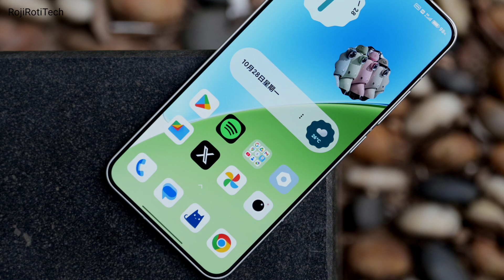Xiaomi 15 Pro Launched 😱 Top 4 Features | Indian Price | full specs explain 🔥🔥🔥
Xiaomi 15 Pro Launched 😱  Review | Pros Cons | Specifications | Indian Price  | Features

नमस्कार दोस्तों! आज हम आपके लिए लेकर आए हैं Xiaomi 15 Pro का पूरा रिव्यू। इस वीडियो में हम जानेंगे इस नए फ्लैगशिप स्मार्टफोन के सभी फीचर्स, स्पेसिफिकेशन्स, और इसकी भारतीय कीमत।

क्या है खास इस फोन में?
- डिस्प्ले: 6.73 इंच का 2K OLED डिस्प्ले, 120Hz रिफ्रेश रेट के साथ।
- प्रोसेसर: Snapdragon 8 Elite चिपसेट।
- कैमरा: 50MP + 50MP + 50MP का ट्रिपल रियर कैमरा सेटअप और 32MP का फ्रंट कैमरा।
- बैटरी: 6100mAh की बैटरी, 90W फास्ट चार्जिंग और 50W वायरलेस चार्जिंग सपोर्ट।
- अन्य फीचर्स: IP68 रेटिंग, HyperOS 2, और बहुत कुछ।

क्या हैं इसके फायदे और नुकसान?
- फायदे: शानदार डिस्प्ले, पावरफुल प्रोसेसर, बेहतरीन कैमरा क्वालिटी।
- नुकसान: वजन थोड़ा ज्यादा हो सकता है, कीमत थोड़ी ऊंची।

वीडियो को अंत तक देखें और जानें कि क्या यह फोन आपके लिए सही है या नहीं।